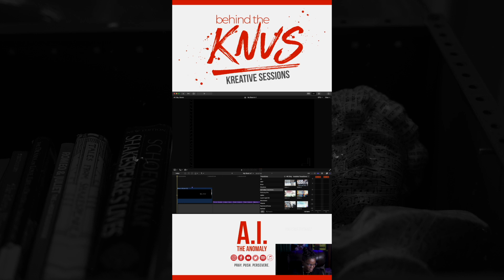Kreative Session Topics: Using Final Cut Pro X, Creating Visual Poetry, Youth Development, and more.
Check out the latest episode of A.I.’s Behind the KNVS Kreative Sessions where she shares a creative visual as part of a small youth project.